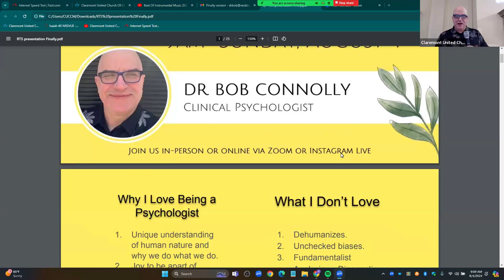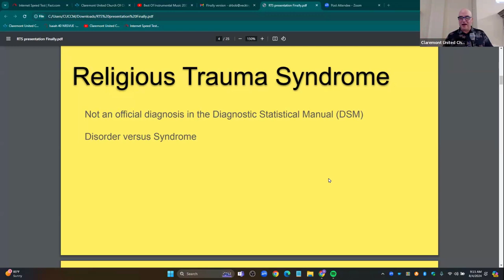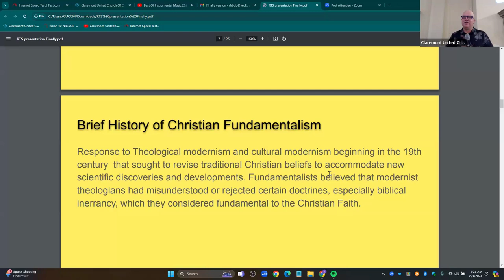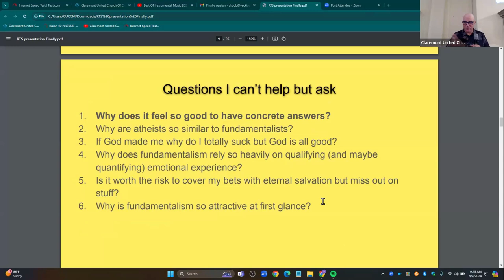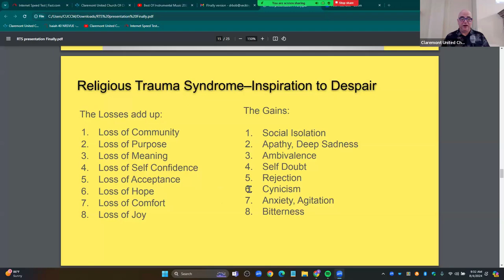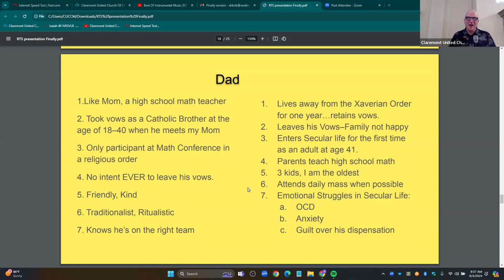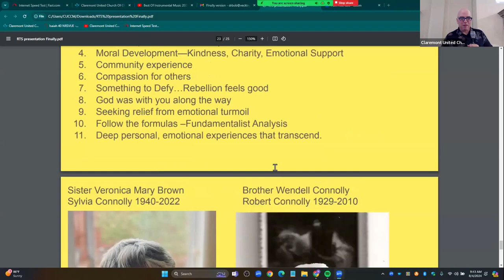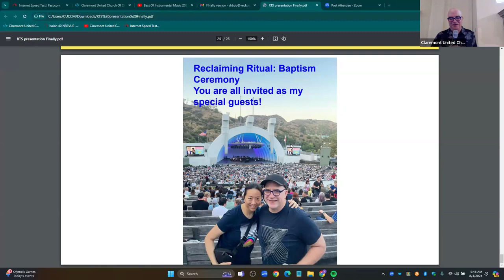Claremont UCC- Working Through Religious Trauma w/ Dr. Bob Connolly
Religious Trauma Syndrome (RTS) is a term used to describe the negative mental health effects of unhealthy or harmful religious experiences. It is a form of psychological trauma that can result from the harmful effects of religious indoctrination, abuse, or manipulation. We can take steps forward in an open and inclusive community to heal the RTS wounds that many of us have endured. Come hear from clinical psychologist Dr. Bob Connolly and learn how to overcome RTS and thrive in your faith and religious community.

Dr. Bob Connolly is a clinical psychologist who specializes in diagnostic assessments for adults with psychological issues, developmental disorders and/or substance abuse problems. He’s a graduate of Pitzer College and Claremont School of Theology.  Bob has extensive experience both personally and professionally with Religious Trauma Syndrome. He operates a private practice here in Claremont.

Bob's been a Claremont resident his entire life. He and his wife Nancy are unapologetic about spoiling their 4-year old multipoo pup Teddy Magee. Nancy is a physical therapist at Pilgrim Place

233 W Harrison Ave.